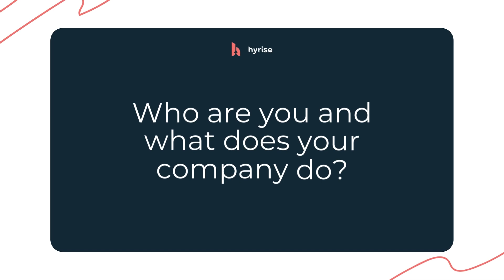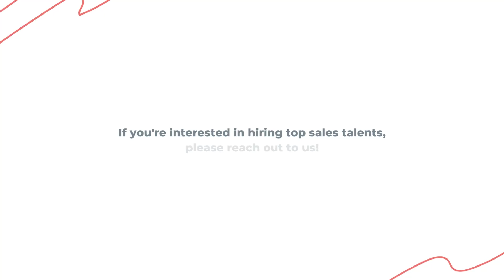How hyrise helped Green Fusion enhance their sales team and hire a new sales manager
⏱️ Timestamps
0:00 Who are you and what does your company do?
0:50 When did we start working together and why?
2:38 How did the collaboration with hyrise go?
4:01 Can you describe the recruiting process?
5:58 What was the impact of working with hyrise?
6:50 What would you highlight about working with hyrise?